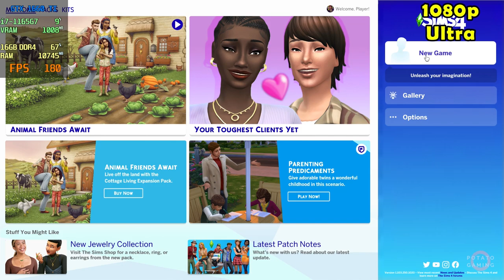THE SIMS™ 4 - GTX 1660 Ti | Benchmark Max Setting Gameplay | EGPU EXP GDC TH3P4G3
Testing THE SIMS™ 4 on my laptop.
Spec
CPU  : i7-1165G7 2.80GHz | Max TDP 28W
RAM : 16GB - 8GBx2 (3200MHz) DDR4 Dual Channel
SSD  : 512GB M.2
GPU  : GTX 1660 Ti